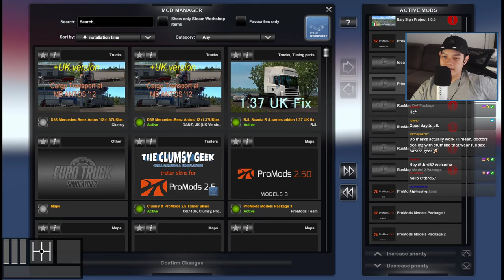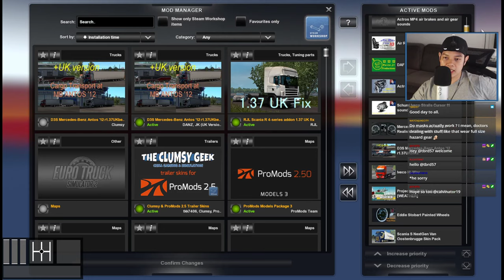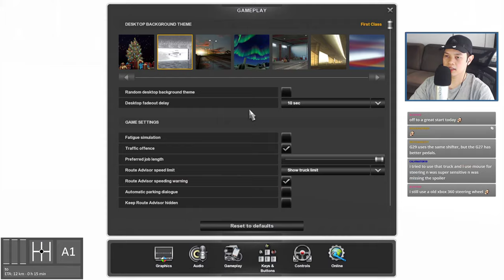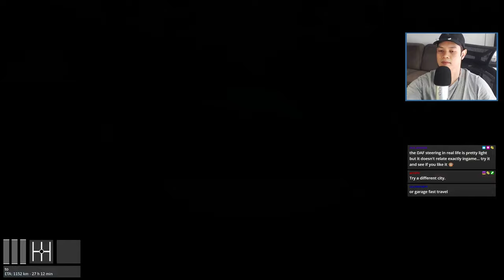ProMods 2.50 Preview - Southern Balkans - ETS2 - VOD - 2020-08-21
ProMods 2.50 is now in release candidate 2 (RC2), still not publicly released but one step closer. Let's continue exploring new areas, this time, Montenegro, Croatia, Bosnia, and Herzegovina.

ETS2 version: 1.38
Map: ProMods 2.50 by the ProMods Team (currently in RC2, not available to the public yet)
Truck: MB Antos 2012 by D3S Design, Alex-dobr4060
Truck Sounds: Mercedes Actros OM471 engine sound by Kriechbaum + Compatibility patch for MB Antos 2012 by Clumsy
Graphics: Project Next-Gen Photorealistic Experience mod 0.7 by DamianSVW (Payware)